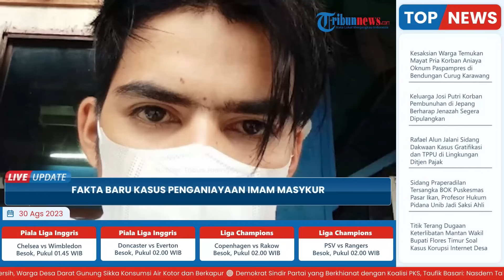Fakta Baru Kasus Penganiayaan Imam Masykur, Ipar Praka RM Terlibat hingga Penculikan Direncanakan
TRIBUN-VIDEO.COM - Kasus penganiayaan yang melibatkan oknum TNI dan warga sipil baru-baru ini cukup menyita perhatian publik.

Diketahui Imam Masykur, warga Bireuen, Aceh, meninggal dunia setelah diculik dan dianiaya oleh sekelompok oknum TNI.

Kabar meninggalnya Imam Masykur ini baru terungkap pada 24 Agustus 2023, ketika keluarga korban menerima jenazah almarhum yang diserahkan oleh Polisi Militer Kodam Jaya/Jayakarya di RSPAD Jakarta Pusat.

Berikut fakta-fakta baru kasus penganiayaan yang dilakukan oleh anggota Paspampres terhadap seorang warga Aceh bernama Imam Masykur (25).

1. Pelaku oknum TNI sama-sama dari Aceh

Komandan Polisi Militer Kodam Jayakarta (Danpomdam Jaya), Kolonel Cpm Irsyad Hamdie Bey Anwar dalam konferensi pers di Pomdam Jaya, Selasa (29/8/2023) menyebutkan, bahwa ketiga pelaku merupakan anggota aktif militer.

Ketiga pelaku ini berasal dari kesatuan TNI yang berbeda, namun sama-sama berasal dari Aceh.

“Mereka ini (oknum TNI) semua satu angkatan, yang latar belakangnya orang-orang dari Aceh, yang sama-sama sedang di Jakarta,” kata Irsyad.

Tiga oknum itu berinisial Praka RM (Riswandi Manik), Praka HS, dan Praka J.

Identitas tiga terduga pelaku diketahui setelah penyidik melacak telepon seluler milik korban yang dijual Praka RM.

Tak hanya identitas pelaku, dalam konferensi pers tersebut, Pomdam Jaya juga menunjukkan foto-foto wajah pelaku Oknum TNI yang telah melakukan pemerasan, penculikan dan penganiayaan berujung kehilangan nyawa seorang warga Aceh.

2. Pelaku dan korban tidak saling kenal

Irsyad menjelaskan, bahwa antara ketiga pelaku oknum TNI dan korban yakni Imam Masykur ternyata tidak saling kenal.

Dikatakan Irsyad, para pelaku tidak mengenal secara detail identitas korban Imam Masykur.

Namun mereka mengetahui apa saja kegiatan dari komunitas korban.

“Dia (pelaku) tidak saling kenal tapi tau komunitas korban ini berasal dari Aceh dan kegiatannya apa saja, sehingga mereka melakukan tindakan tersebut” kata Irsyad.

3. Kakak ipar Praka RM terlibat

Selain tiga oknum TNI tersebut, kasus penganiayaan terhadap Imam Masykur ini juga melibatkan seorang warga sipil.

Keterlibatan seorang warga sipil itu diungkapkan oleh Kepala Dinas Penerangan TNI Angkatan Darat (Kadispenad), Brigjen Hamim Tohari dalam konferensi pers di Pomdam Jaya, Selasa (29/8/2023).

"Selain ketiga tersangka itu, ada satu orang warga sipil yang ditetapkan sebagai tersangka," ungkap Hamim.

Hamim menuturkan, warga sipil tersebut berinisial MS, yang merupakan kakak ipar Praka RM.

Ia menegaskan, bahwa pelaku MS saat ini sudah ditahan oleh Polda Metro Jaya.

“Sementara ini ada keterlibatan satu warga sipil dan sedang ditangani oleh Polda Metro Jaya,” ujarnya.

4. Penculikan dan penganiayaan Imam Masykur sudah direncanakan

Fakta lain juga terungkap, ternyata penculikan, pemerasan dan penganiayaan hingga mengakibatkan warga Aceh, Imam Masykur (25) meninggal dunia sudah direncakan oleh para pelaku oknum TNI.

Hal itu juga diungkapkan Komandan Polisi Militer Kodam Jayakarta (Danpomdam Jaya), Kolonel Cpm Irsyad Hamdie Bey Anwar dalam konferensi pers di Pomdam Jaya, Selasa (29/8/2023).

Adapun pelaku yang sudah ditangkap saat ini berjumlah empat orang, tiga oknum TNI dan satu warga sipil.

Tiga oknum TNI ini berinisial Praka RM (Riswandi Manik), Praka HS, dan Praka J kini sudah ditahan.

Sedangkan satu tersangka lainnya merupakan warga sipil yang saat ini sudah ditahan di Polda Metro Jaya.

Artikel ini telah tayang di SerambiNews.com dengan judul Fakta Baru Kasus Penganiayaan Imam Masykur, Pelaku 3 Oknum TNI Asal Aceh, Ipar Praka RM Terlibat,
Penulis: Yeni Hardika | Editor: Eddy Fitriadi